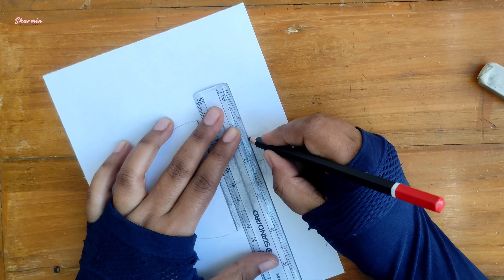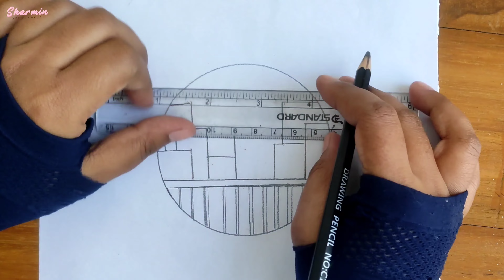5 Scenery Drawing In A Circle | 5 Easy Landscape To Draw Into The Circle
5 Scenery Drawing In A Circle | 5 Easy Landscape To Draw Into The Circle